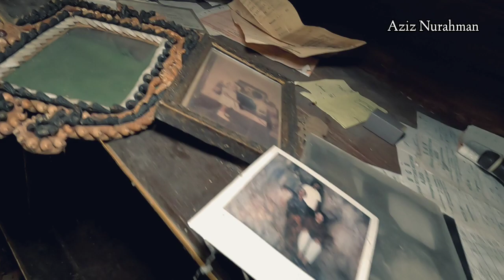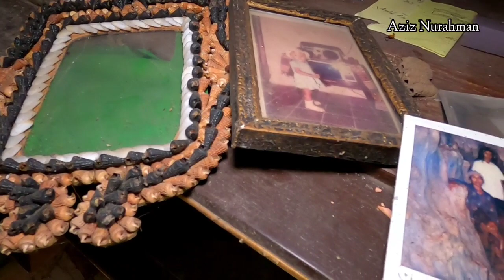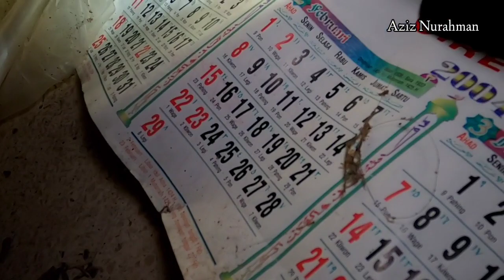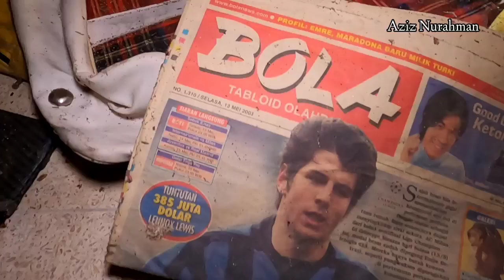KASIHAN AYU MEN!NGGAL DUNIA DENGAN RASA KECEWA, KAMAR DAN RUMAH PENUH KESEDIHAN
assalamualaikum.
kesempatan kali ini aku berkunjung ke provinsi Jawa barat tepatnya majalengka dimana ada sebuah rumah yang sudah kosong dan terbengkalai,ini adalah kisah ayu dan ririn,penasaran? ceritanya yu simak videonya...